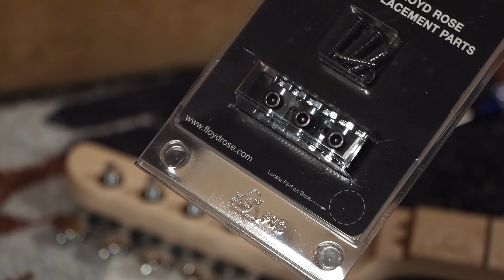Super Strat Build - Part 3: Test Assembly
In this episode I assemble the guitar to see if everything is compatible.  I drill the necessary holes and check the alignments.  Let me know if you prefer this style of videos or more the heavily edited style.

00:00 - Introduction
00:50 - Floyd Rose bushing installation
02:37 - Pickguard masking removal
03:37 - Truss rod wheel notch cutting
05:34 - Mapping/drilling pickguard screw holes
06:18 - Tuner installation
08:45 - Floyd Rose nut installation
11:13 - Marriage between body and neck
12:04 - Tremolo claw and springs installation
13:25 - String retainer installation
16:25 - Strap button installation
18:55 - Straplock installation
19:30 - First wearing and reaction
20:29 - Stringing
21:38 - Initial reaction
25:40 - Alignment check
27:49 - Reflection
29:33 - Closing